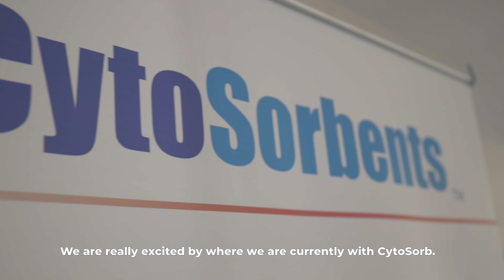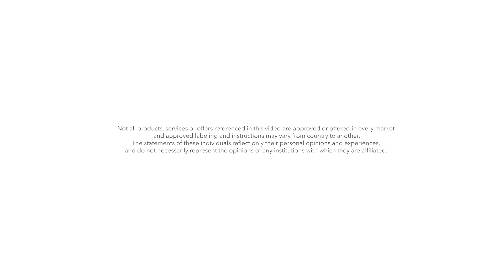Film Production Health Communication - Congress Film Brussels - Video Production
WIEL Videoproduktion Germany recently produced a film for a healthcare event in Brussels. Recordings of presentations held during the congress were captured and then processed into a MOOD film, serving as a teaser for the upcoming event.

WIEL Videoproduktion Germany is well-known for their high-quality productions in the field of health communication. With the film production for the Brussels congress, the company has once again demonstrated their expertise.

By recording the presentations and creating the MOOD film, viewers were provided with a comprehensive insight into the event. The teaser effectively conveys what attendees can expect at the upcoming event. The MOOD film allows participants to get a preview and prepare for the highlights of the congress in advance.

Overall, WIEL Videoproduktion Germany has reaffirmed its position as a leading company in the field of health communication with the film production for the Brussels congress. The MOOD film is a successful example of the company's professional and high-quality work and will undoubtedly contribute to the success of the upcoming event.

WIEL Videoproduktion Germany: Health Communication Film Production - Brussels Congress Film // Recordings of presentations were made, and this MOOD film production serves as a teaser for the upcoming healthcare event.

Die WIEL Videoproduktion Germany hat kürzlich eine Filmproduktion für eine Veranstaltung im Gesundheitswesen in Brüssel erstellt. Dabei wurden Mitschnitte von Vorträgen aufgenommen, die im Rahmen des Kongresses stattgefunden haben. Diese Aufnahmen wurden anschließend zu einem MOOD-Film verarbeitet, der als Teaser für die kommende Veranstaltung dient.

Die WIEL Videoproduktion Germany ist bekannt für ihre hochwertigen Produktionen im Bereich der Gesundheitskommunikation. Mit der Filmproduktion für den Kongress in Brüssel hat das Unternehmen erneut bewiesen, dass es sein Handwerk beherrscht.

Durch die Aufnahme der Vorträge und die Produktion des MOOD-Films wurde den Zuschauern ein umfassender Einblick in die Veranstaltung gewährt. Der Teaser vermittelt auf beeindruckende Weise, was die Zuschauer bei der kommenden Veranstaltung erwartet. Durch den MOOD-Film können die Teilnehmer bereits im Vorfeld der Veranstaltung einen Eindruck gewinnen und sich auf die Highlights des Kongresses einstimmen.

Insgesamt hat die WIEL Videoproduktion Germany mit der Filmproduktion für den Kongress in Brüssel erneut gezeigt, dass sie zu den führenden Unternehmen im Bereich der Gesundheitskommunikation gehört. Der MOOD-Film ist ein gelungenes Beispiel für die professionelle und hochwertige Arbeit des Unternehmens und wird zweifellos dazu beitragen, dass die kommende Veranstaltung ein großer Erfolg wird.

WIEL Videoproduktion Germany: Filmproduktion Gesundheitskommunikation - Kongressfilm Brüssel // Es entstanden Mitschnitte von Vorträgen und diese MOOD-Filmproduktion als Teaser für die kommende Veranstaltung aus dem Gesundheitswesen.